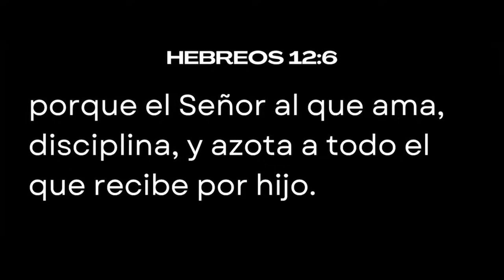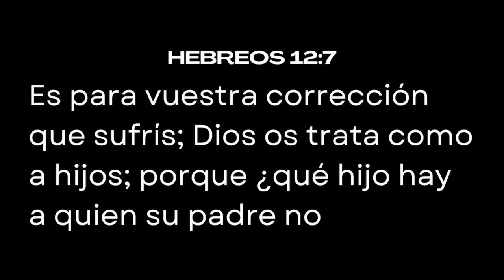La Disciplina de Dios es Necesaria - Juan Manuel Vaz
Dios nos disciplina como un padre a un hijo que ama...